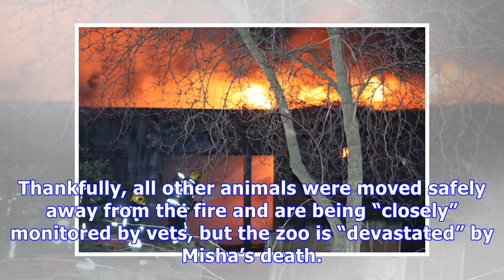London Zoo Fire: Misha The Aardvark Killed & 4 Meerkats Missing After Flames Erupt In Cafe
A beloved aardvark, Misha, has tragically died after a huge fire broke out at the London Zoo. Find out about the monstrous blaze 70 firefighters raced to put out.

© Copyright by news star 24/7
▲ (anyone can post content and annotate content source)